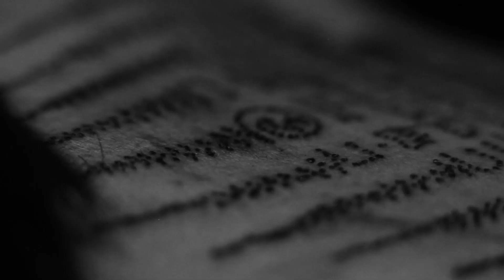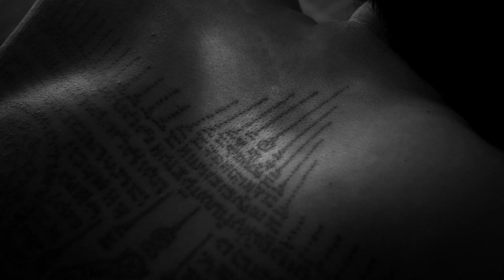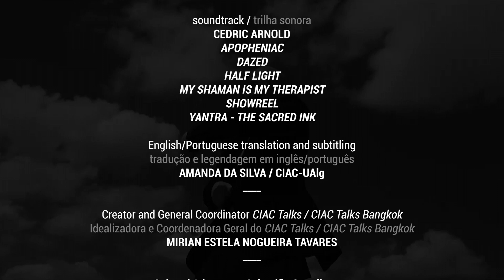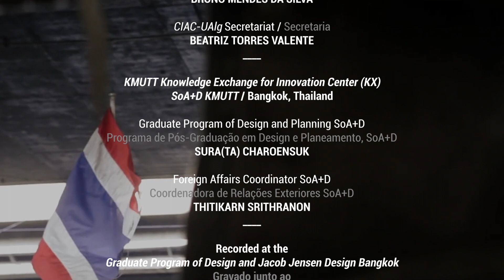CIAC Talks Bangkok / Cedric Arnold - Cultura, Imagem e Memória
O segundo convidado da temporada do CIAC Talks Bangkok é Cedric Arnold, fotógrafo, documentarista e artista visual franco-inglês radicado na capital tailandesa há duas décadas. Por meio de sua experiência documental e práticas experimentais em fotografia, vídeos imersivos e instalações sonoras, Cedric explora temas relacionados à percepção humana do tempo, da memória e da realidade.

Pode-se ver em seu trabalho o que Susan Sontag diz em On Photography: o resultado mais grandioso do empreendimento fotográfico é dar a sensação de que o mundo inteiro pode ser guardado em nossas cabeças.

O processo criativo de obras como Apopheniac, My Shaman is my Therapist e Yantra, exibidos em várias exposições e festivais internacionais, são o tema da entrevista com a jornalista, criadora multimídia, bolseira de investigação FCT-CIAC e doutoranda em Média-Arte Digital, Juli Wexel.

O episódio CIAC Talks Bangkok - Cultura, Imagem e Memória foi realizado em conjunto com o Programa de Pós-Graduação em Design do Jacob Jensen Design Office / KMUTT Knowledge Exchange for Innovation Center (KX), em Bangkok, Tailândia.

Os próximos episódios da série CIAC Talks Bangkok apresentarão entrevistas com Nat Setthana, artista visual tailandês radicado na Finlândia; Eiji Sumi, artista japonês e designer de iluminação radicado em Bangkok; Unchalee Anantawat, designer gráfico tailandês e criadora do projeto Speedy Grandma.

Os entrevistados do CIAC Talks Bangkok estão intimamente ligados ao SoA+D como professores, artistas visitantes e ex-alunos, e foram convidados por um dos coordenadores científicos do Cultural Adventures, Nigel Power (SoA+D/KMUTT).

A iniciativa faz parte do projeto de pesquisa científica e artística em andamento Cultural Adventures. O projeto estabelece interações entre Faro e Bangkok, explorando relações históricas, contemporâneas, culturais, documentais, ficcionais, factuais e simbólicas entre dois contextos culturais distintos. O Cultural Adventures é produzido pelo CIAC em colaboração com a School of Architecture and Design da King Mongkut's University of Technology Thonburi (SoA+D/KMUTT), nos tópicos de comunicação visual e arte digital, e é coordenado cientificamente por Bruno Mendes da Silva e Nigel Power.

A série CIAC Talks Bangkok é supervisionada pela idealizadora e coordenadora do CIAC Talks, Mirian Tavares.